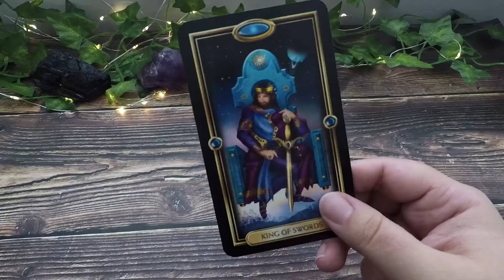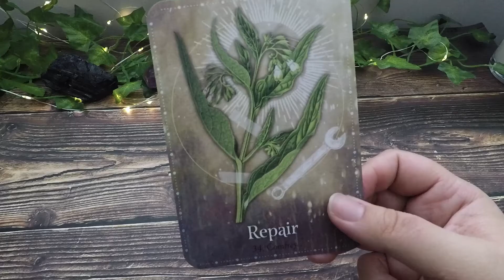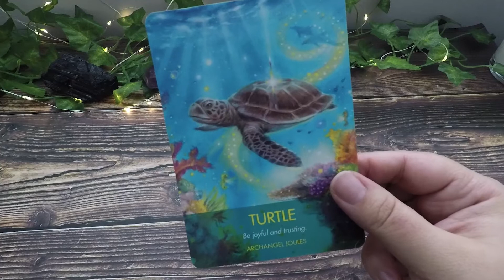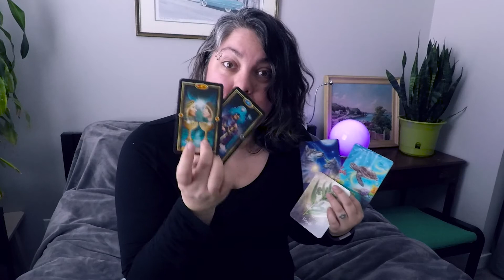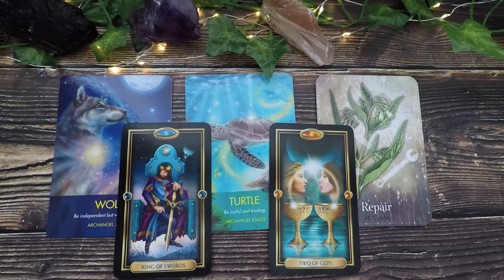Taurus April Tarot Reading Be Kind To Yourself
This April tarot reading is about how you can be kind to yourself.  When times are hard, we need to remember to be kind to ourselves.  This zodiac reading is for Taurus sun, Taurus Moon, and Taurus Rising.

It is time to spread compassion, love and positivity.

This tarot reading goes beyond self care, self love, and treating yourself well.  It goes deeper into how you can be kind to yourself when timed get tough.

Decks used:
🌙 Gilded Tarot
⭐ Magickal Herb Oracle
🌙 Archangel Animal Oracle

-Amethyst Moon